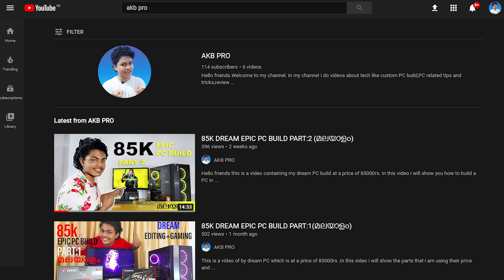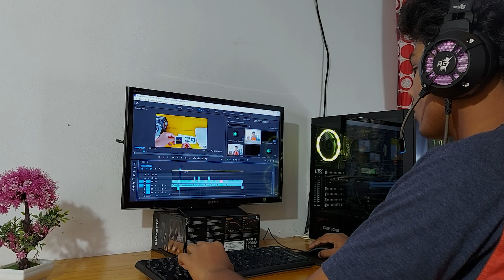RedGear Cosmo 7.1 headphone/unboxing+review in മലയാളം/under 2000rs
Thanks all for supporting me to reach

Hello friends this is a video of redgear cosmo 7.1 headphones unboxing +review in malayalam.In this video i will unbox the product and I will show you what all things are in the box and the headphones specification and my experience how the product is good under 2000rs budget range.